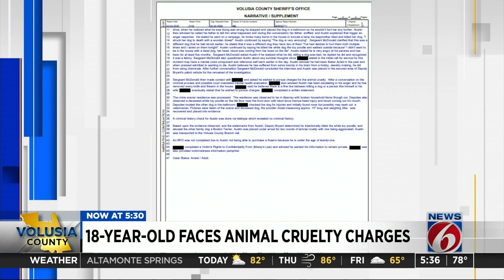Florida man accused of killing toy poodle with dowel, attacking terrier during ‘rampage’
A man who was mad at his parents went on a rampage, attacking one dog and killing another with a wooden dowel, according to the Volusia County Sheriff’s Office.